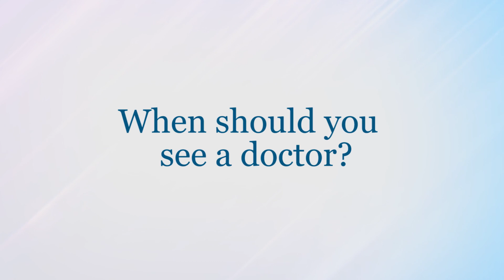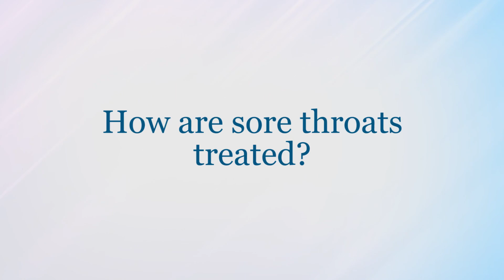Sore Throats - Boys Town Ear, Nose & Throat Institute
Sore throats are most often caused by either a virus or bacteria. Dr. Jane Emanuel​, Board Certified Otolaryngologist at the Boys Town Ear, Nose & Throat Institute, explains additional causes of sore throats, when you should see a doctor and the treatment options.